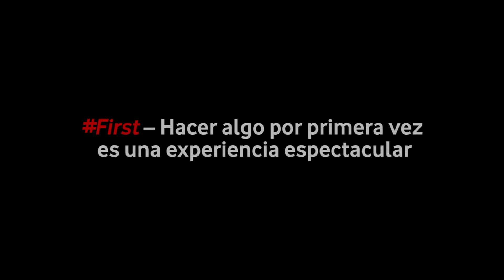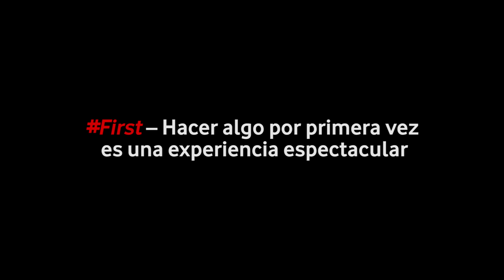Firsts: ¿Qué se siente al hacer algo por primera vez?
Hacer algo por primera vez siempre es una experiencia espectacular. Ahora Vodafone ayuda a la gente a hacer cosas espectaculares por primera vez. Sólo tienes que decirnos qué harías tú